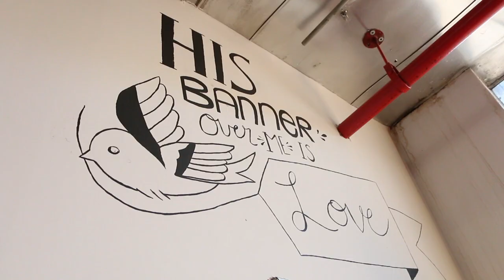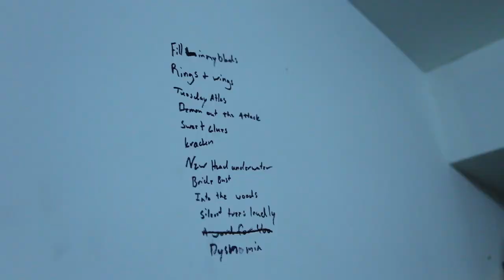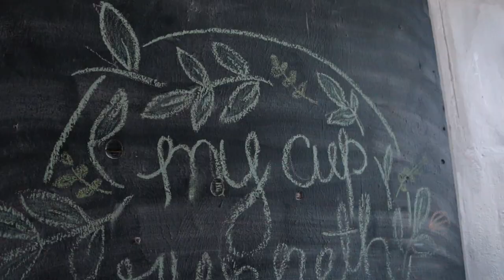Rings and Wings- Tuesday Atlas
Video by New Legacy Video and Promotion
Recorded and mixed by Christian Baer Mastered by Caleb Lewis